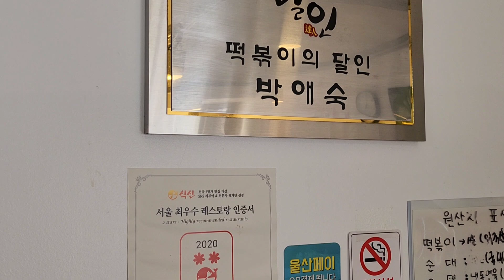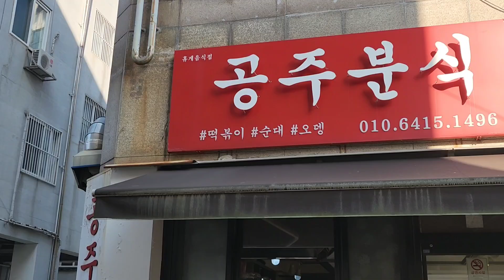생활의달인 떡볶이 공주분식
울산 동구 생활의달인 떡복이 공주분식 다녀왔습니다.
여전히 맛있었습니다.
1인분만 먹을려고 했던 떡볶이는 추가 주문해서 2인분
순대도 추가 1인분추가
그래도 아직은 1인3000원 저렴한 가격!

매일 11:30 ~ 19:00

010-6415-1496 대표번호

울산 동구 미포1길 56 1층 (우)44007
지번동부동 194-87